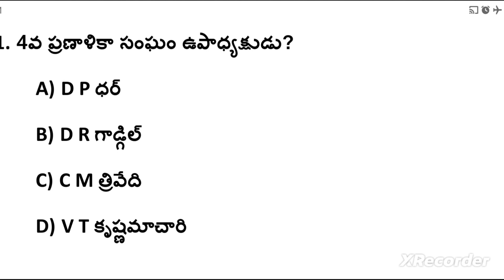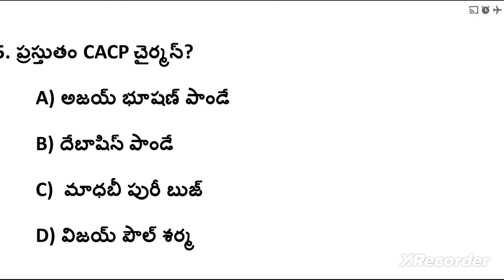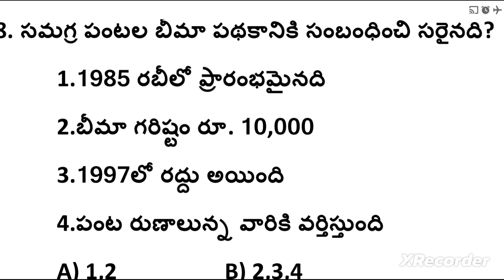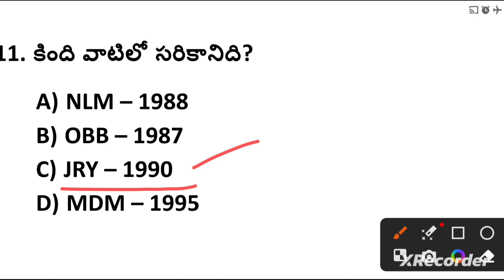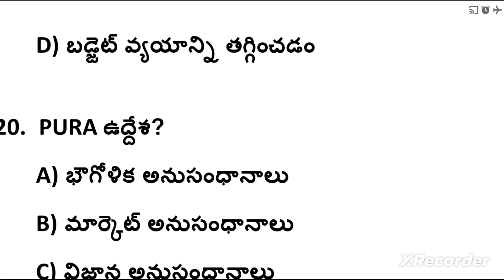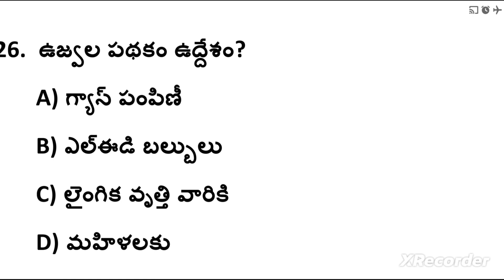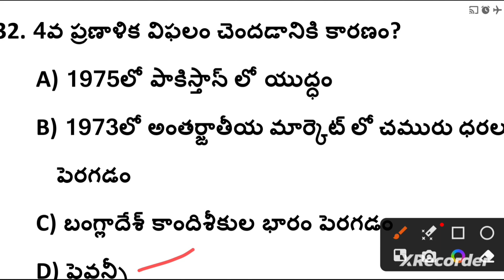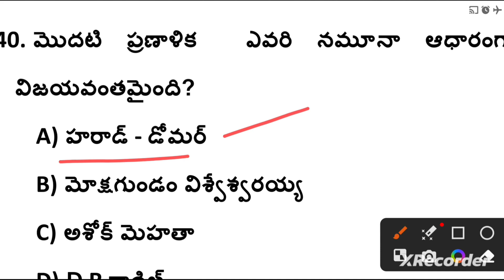PART-41-ప్రణాళికలు-PLANS-Indian Economy (భారత ఆర్థిక వ్యవస్థ) Impt MCQs - జనరల్ స్టడీస్ బిట్స్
PART-41-ప్రణాళికలు-Indian Economy (భారత ఆర్థిక వ్యవస్థ) Impt MCQs - జనరల్ స్టడీస్